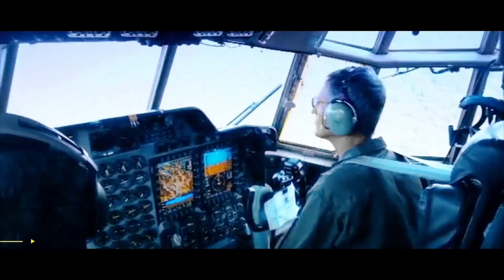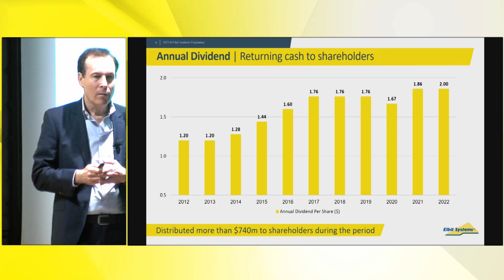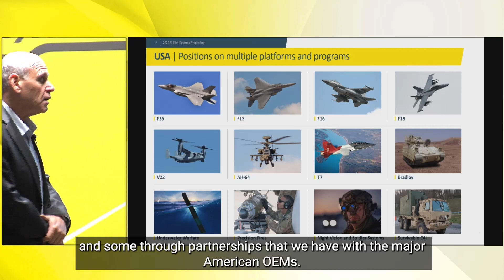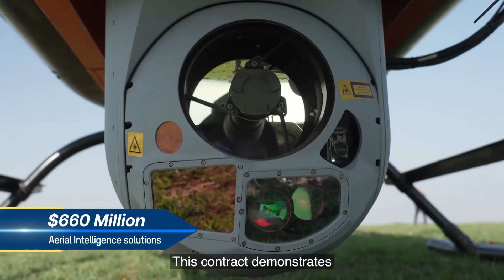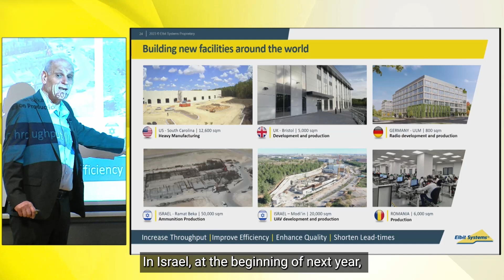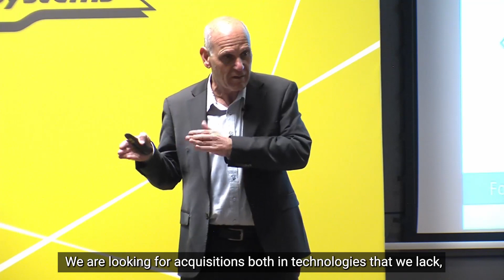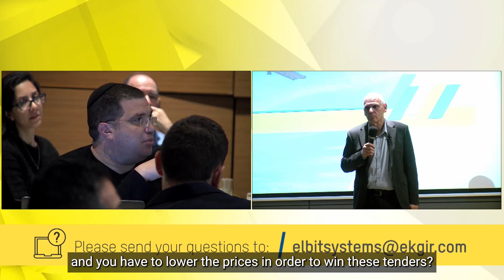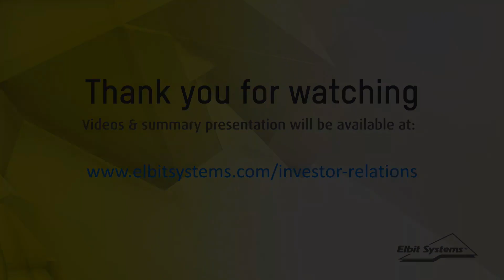Elbit Systems / Investor Conference 2023 (ENGLISH TRANSLATION)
Elbit Systems management hosted its annual investor conference on March 28. The conference was held at the Tel Aviv stock exchange and was broadcast online.

Time stamps:
04:53 Dr. Yaacov (Kobi) Kagan, EVP and CFO, will present financial highlights of 2022.
10:48 Bezhalel (Butzi) Machlis, President and CEO, will provide an update on recent business developments and achievements.
49:00 Q&A session with institutional investors and analysts.